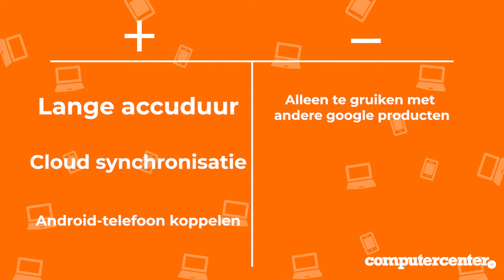Achter de schermen: Chromebook of Windows laptop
Wat is het verschil tussen een laptop en een Chromebook?

In deze video leggen we het je uit. Wil je meer informatie? Lees dan ook onze blog

Alle Chromebooks in ons assortiment worden altijd uitbundig gereinigd en getest, zodat we zeker weten dat je ervaring net zo is als bij een nieuwe aankoop. Met de garantie van 1 jaar, en de uitstekende service , kun je bij ons veilig en vertrouwd een refurbished Chromebook kopen!